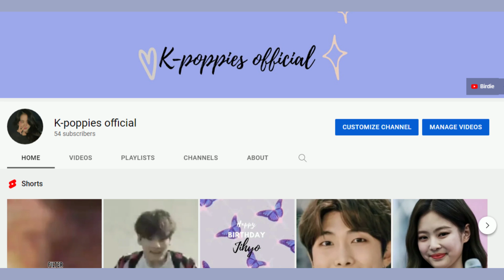OMG Thank You soo much!💜